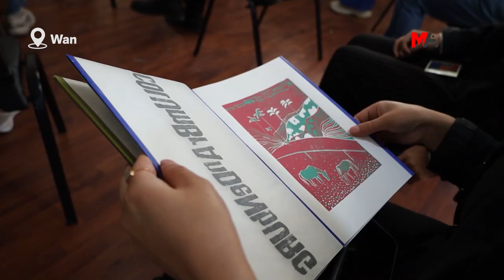WAN’DA SANAT ATÖLYESİ DÜZENLENDİ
Aryen Hûner Derneği, STAR Kadın Derneği ve ŞanoWan öncülüğünde "CultureJin Projesi" kapsamında 3 günlük sanat atölyesi düzenlendi.